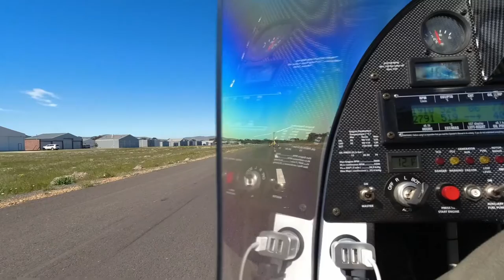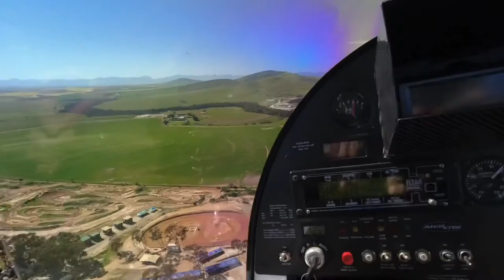Gyroplane flight - Porterville side / IB